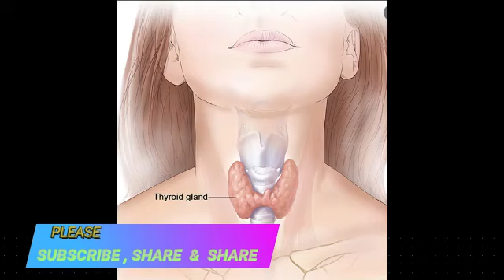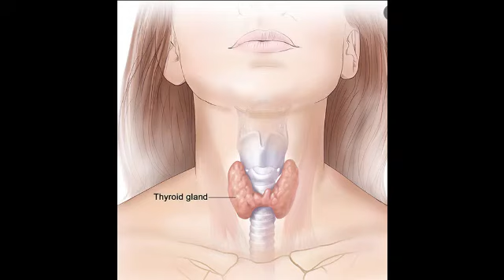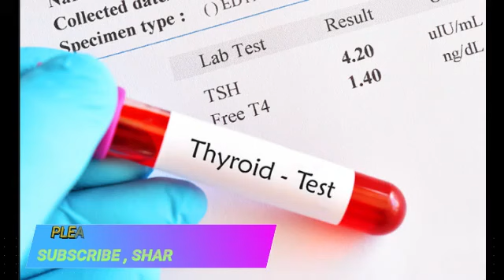থাইরয়েডের সমস্যায় ভুগছেন? কী খাবেন ও কী খাবেন না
থাইরয়েডের সমস্যা কারও কাছেই বিশেষ অপরিচিত নয়। প্রতি বাড়িতেই কোনও না কোনও মানুষ Thyroid-এর সমস্যায় ভোগেন। এর থেকেই দেখা দেয় গুরুতর সব অসুখ। সন্তান ধারণের ক্ষেত্রেও বড় বাধা হয়ে দাঁডা়য় এই Thyroid।
ট্রায়োডোথাইরোনিন ও থাইরক্সিন অস্বাভাবিক ভাবে কমে গেলে যে সমস্যা দেখা দেয় তা হল হাইপোথাইরয়েডিজম। অর্থাৎ থাইরয়েড গ্ল্যান্ড ঠিক করে কাজ করে না। এই লক্ষণ দেখা গেলে ওজন কমে যায়, আরও নানা সমস্যা দেখা দেয়। যা শরীরের জন্য একেবারেই ভালো নয়। Thyroid-এর সমস্যা থাকলে খাওয়া দাওয়া, জীবনযাপন কড়া নিয়মে বেঁধে দেন চিকিত্সকরা। জেনে নিন থাইরয়েড থাকলে কী খাবেন, কী খাবেন না।

Thyroid-এর আদর্শ ডায়েট

কপার এবং আয়রন-কপার এবং আয়রন দুটোই থাইরডের মোকাবিলা করতে জরুরি। টাটকা মাংস, ওয়েস্টার, কাজু, গমের আটা, কোকতে প্রচুর পরিমাণে কপার রয়েছে। সবুজ শাকসবজি, বিন, আঁশওয়ালা মাছ, সামুদ্রিক মাছ, পোলট্রির ডিমে রয়েছে আয়রন। সেই সঙ্গেই ভিটামিন সি ব্যালান্স করতে খান লেবু, টমেটো, ক্যাপসিকাম

নিয়ম মেনে ওষুধ খান- Thyroid-এর সমস্যা থাকলে নিশ্চিতভাবেই ওষুধ চালু হবে। নিয়ম মেনে ওষুধ খান। সেই সঙ্গে ব্যায়াম করুন এবং প্রতি রাতে আট-দশ ঘণ্টা ঘুমোন। শরীর পর্যাপ্ত বিশ্রাম না পেলে কাজে-কর্মে উৎসাহ পাবেন না একেবারেই, বাড়বে মেদবাহুল্য। সেই সঙ্গে সিম্পল কার্বোহাইড্রেট খাওয়ার উপরেও নিয়ন্ত্রণ বজায় রাখতে হবে। সব নিয়ম মেনে চললে কিন্তু থাইরয়েডের সমস্যা নিয়ন্ত্রণে রাখা যায়। তাই আশা না হারিয়ে আজ থেকেই লেগে পড়ুন – হাতে-নাতে ফল মিলবে।
অ্যান্টিঅক্সিডেন্ট যুক্ত খাবার খান- টমেটো, বেলপেপাপরস,ভিটামিন বি যুক্ত খাবার বেশি করে খান।

সূর্যমুখীর তেল ব্যবহার করুন- সেলেনিয়াম থাইরোড হরমোনের সঠিক ক্ষরণে সাহায্য করে। সূর্যমুখীর তেল ব্যবহার করা শুরু করুন।

থাইরোসিন- মাংস, দুদ্ধজাত দ্রব্য বেশি করে খান। এছাড়াও হার্বাল কিছু খাবারও খাদ্য তালিকায় রাখতে পারেন।

Thyroid হলে কোন খাবার এড়িয়ে চলবেন

বাঁধাকপি, ফুলকপি, ব্রকোলি, ছোলা জাতীয় খবার থাইরয়েড বাড়ায়। এ ছাড়াও সর্ষে, মুলো, রাঙা আলু, চিনে বাদাম এড়িয়ে চলাই ভাল। থাইরয়েড বেড়ে গেলে দুধ ও দুগ্ধজাত খাবার যেমন পনির, চিজ ডায়েট থেকে বাদ দিন। চিনি, রান্না করা গাজর, পাকা কলা, শুকনো ফল, মধু, ময়দার রুটি, সাদা ভাত, আলু, সাদা পাস্ত, মিষ্টি শরীরে কার্বহাইড্রেটের মাত্রা বাড়ায়। থায়রয়েড থাকলে এগুলোও কম খান। চা, কফি, চকোলেট, সফট ড্রিঙ্ক যতটা সম্ভব এড়িয়ে চলুন।